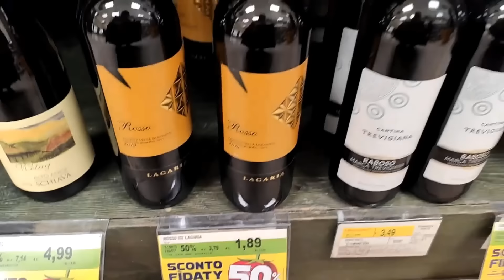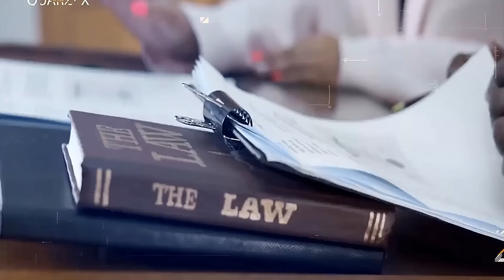टोगो सबसे दुखी लोगो का देश, Amazing Facts Of Togo